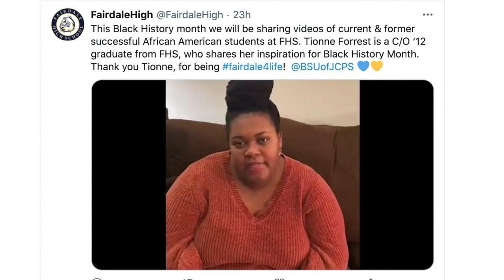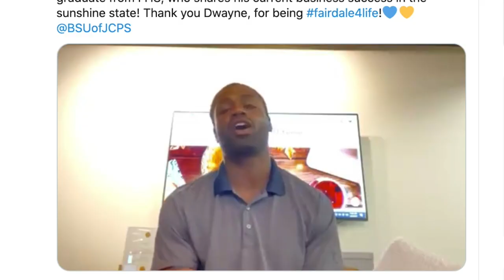Fairdale High School -- Black Student Union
This is the first year for the Black Student Union at Fairdale High School.  As part of Black History Month, students are sharing inspirational videos from alumni on Twitter (@FairdaleHigh).